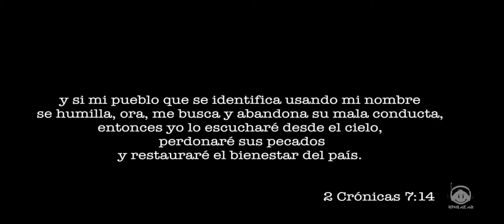Idabelle Velez - Lo Sobrenatural (Video Oficial)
La canción Lo SobreNatural es parte de la 2da producción discografica de Idabelle Vélez titulada: Mi Deleite

Siguenos!

Recuerda, que de Engaza2 te puedes desconectar, pero de cristo NUNCA!